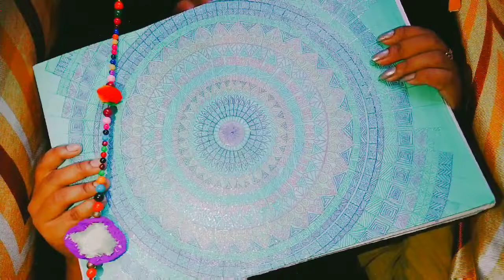Vlog no#5 Simple DIY & My happy day with Papa||রুম সাজানো মতো ১টা কাজ এবং বাবার সাথে কাটানো দিন।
Hii, guys
Wellcome to my Bengali volg channel.

Simple DIY-
1.White Page
2. Water Color to color the white paper
3. Color pencil
4. Compass
5. Frame
6.Cardboard
7. Small pins
8. Hanging round pin.